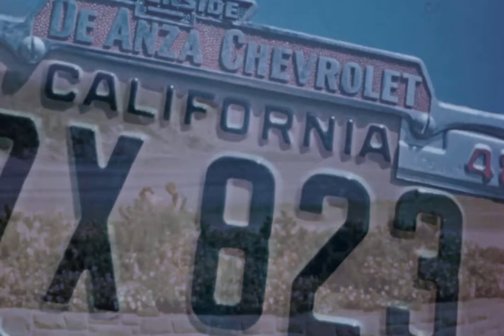Windowpane - Mild High Club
life takes you for a ride